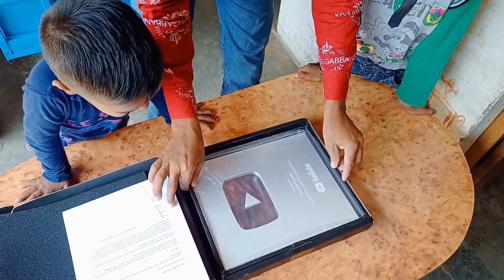Silver play button unboxing / unboxing silver play button / silver button